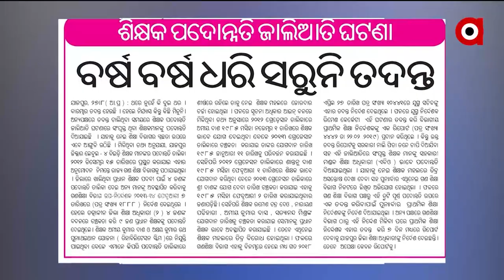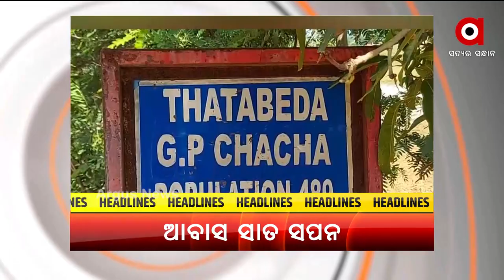2808 SATEJ SAKALA FB G